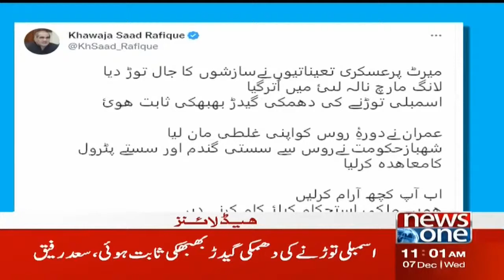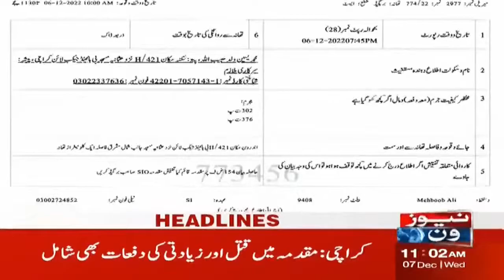11 AM Headlines | Shahbaz Gill Health Unwell | Shahbaz Gill Shifted To Hospital | NewsOne | 7-12-22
11 AM Headlines | Shahbaz Gill Health Unwell | Shahbaz Gill Shifted To Hospital  | NewsOne | 7-12-22